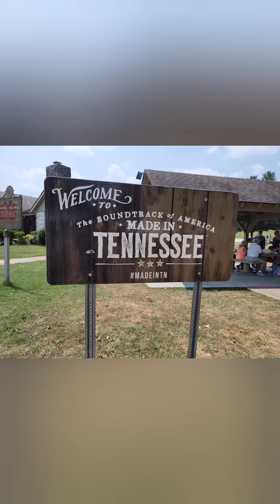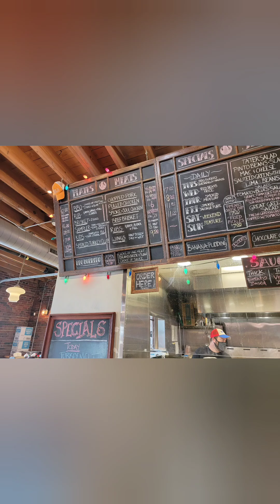From Virginia to Alabama 2021